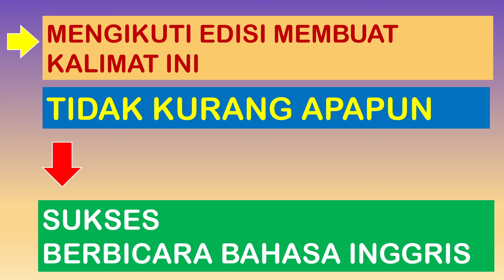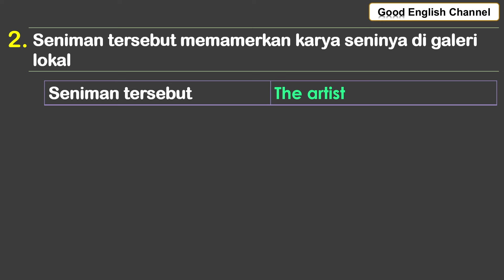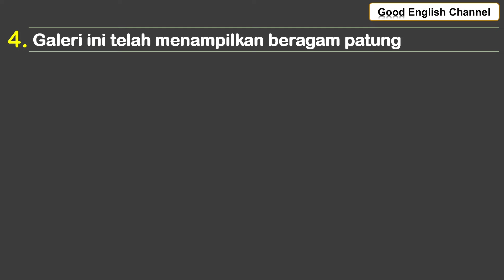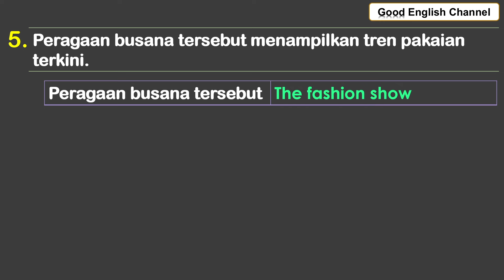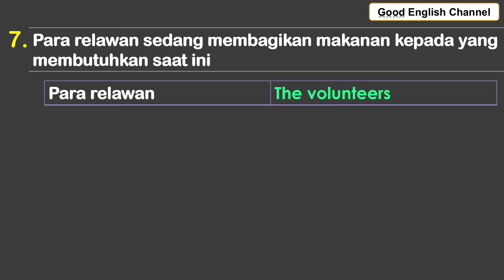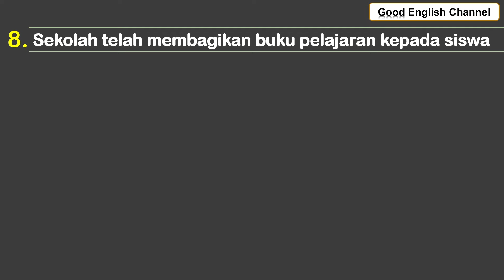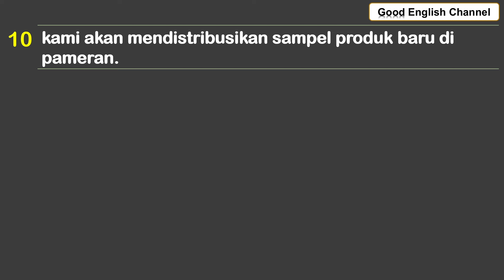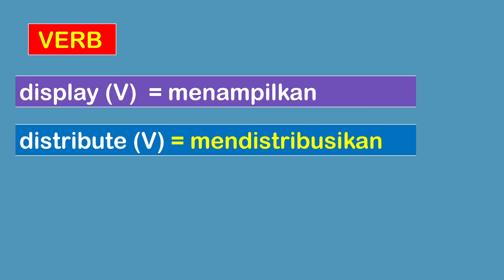KONSISTEN MENGIKUTI CARA TERBAIK MEMBUAT KALIMAT BAHASA INGGRIS INI, JAMINAN MAHIR BERBICARA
Belajar konsisten adalah kunci utama dalam meningkatkan kemampuan berbahasa Inggris secara signifikan. Ketika seseorang memutuskan untuk mengambil langkah-langkah konsisten dalam pembelajaran, mereka membuka pintu untuk peningkatan yang berkelanjutan dalam kosakata, grammar, dan tenses. Proses ini bukanlah perjalanan singkat, melainkan suatu perjalanan yang memerlukan tekad, disiplin, dan komitmen yang tinggi.
Pertama-tama, penting untuk memahami bahwa kosakata adalah pondasi dari setiap bahasa. Dengan memahami dan mengingat lebih banyak kata, seseorang dapat mengekspresikan ide dan pemikirannya dengan lebih jelas dan akurat. Konsistensi dalam belajar kosakata melibatkan beberapa strategi. Salah satu cara efektif adalah membuat daftar kata-kata baru setiap hari dan mengintegrasikannya ke dalam penggunaan sehari-hari. Dengan melibatkan diri dalam membaca buku, artikel, atau berita dalam bahasa Inggris, seseorang dapat terus-menerus menambah kosakatanya.
Selanjutnya, grammar dan tenses memainkan peran penting dalam membentuk struktur kalimat yang benar. Belajar konsisten membutuhkan latihan yang terus-menerus dalam merancang kalimat, mengidentifikasi struktur grammar yang benar, dan memahami penggunaan tenses secara tepat. Dalam hal ini, penggunaan buku tata bahasa Inggris, sumber online, dan aplikasi pembelajaran dapat menjadi alat yang sangat berguna. Seseorang juga dapat memanfaatkan latihan-latihan praktis, seperti menulis esai, membuat kalimat, atau berbicara dengan rekan berbahasa Inggris untuk meningkatkan pemahaman mereka tentang grammar dan tenses.
Penting untuk diingat bahwa pembelajaran bahasa Inggris tidak hanya tentang pengetahuan teoritis, tetapi juga melibatkan penerapan dalam situasi sehari-hari. Konsistensi dalam berbicara bahasa Inggris, entah itu melalui percakapan informal, presentasi, atau bahkan berpartisipasi dalam kelompok diskusi, adalah langkah penting dalam memperkuat kemampuan berbicara. Aktivitas-aktivitas ini memungkinkan seseorang untuk menghadapi tantangan berbicara langsung dan meningkatkan kepercayaan diri mereka dalam menggunakan bahasa Inggris.
Selain itu, keberanian untuk membuat kesalahan juga merupakan bagian penting dari proses pembelajaran. Kesalahan adalah cara alamiah untuk belajar, dan melalui kesalahan, seseorang dapat memperbaiki dan memperkuat pemahaman mereka. Oleh karena itu, penting untuk tidak takut mencoba, berbicara, dan mengekspresikan diri dalam bahasa Inggris.
Dalam perjalanan belajar konsisten ini, seseorang dapat memanfaatkan berbagai sumber pembelajaran, seperti kursus online, tutor, dan kelompok studi. Bergabung dengan komunitas pembelajar bahasa Inggris juga dapat memberikan dukungan dan motivasi tambahan. Dengan mengelilingi diri dengan lingkungan yang mendukung pembelajaran, seseorang dapat terus memotivasi diri mereka sendiri untuk mencapai tujuan bahasa Inggris mereka.
Sebagai penutup, belajar konsisten untuk meningkatkan kosakata, grammar, dan tenses dalam bahasa Inggris adalah suatu perjalanan yang membutuhkan komitmen dan tekad. Dengan mengintegrasikan berbagai strategi pembelajaran, memanfaatkan sumber daya yang tersedia, dan melibatkan diri dalam penggunaan bahasa Inggris sehari-hari, seseorang dapat melihat perkembangan yang signifikan dalam kemampuan berbahasa Inggris mereka. Kunci utamanya adalah konsistensi, ketekunan, dan keberanian untuk terus belajar dan berkembang.